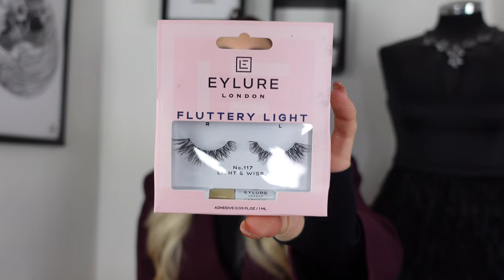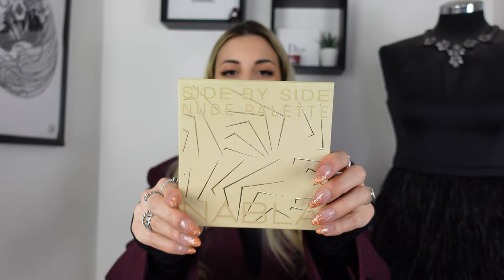PRODOTTI MAKEUP DA PROVARE ASSOLUTAMENTE!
❣ sconti